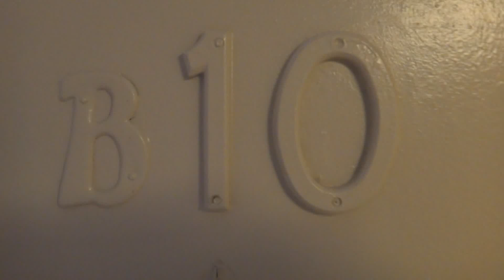2325 15th St NW #010 Washington, DC 20010